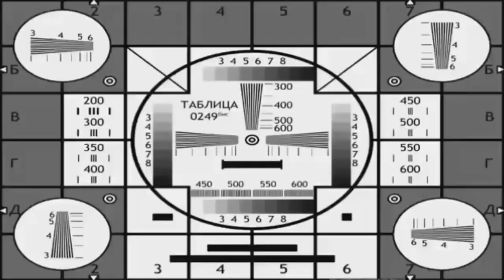ГТА 4 НА АНДРОИД! ССЫЛКА В ОПИСАНИИ!